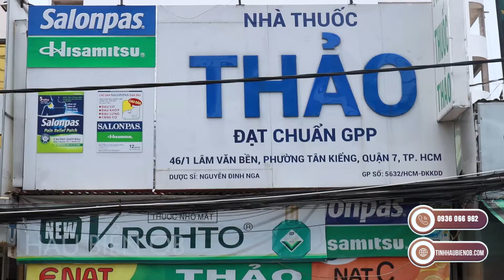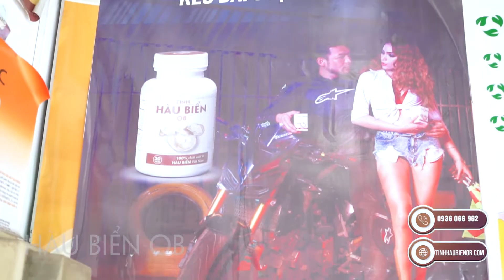Hàu Biển OB - được nhà thuốc Thảo rất tin tưởng tư vấn cho bệnh nhân.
Nằm trong khu dân cư đông đúc nên bên cạnh các sản phẩm điều trị bệnh, nhà thuốc Thảo còn bán rất nhiều các sản phẩm hỗ trợ tăng cường sinh lý, nâng cao sức khỏe nam giới vấn đề mà ngày càng có nhiều khách hàng quan tâm. Phần lớn khách hàng đến tìm hiểu về vấn đề này đều quan tâm đến sản phẩm Hàu Biển OB. Trung bình 1 ngày cũng có đến cả chục khách hàng ra hỏi về sản phẩm Hàu Biển OB, và hầu hết đều chọn mua và có phản hồi rất tích cực. Bởi sản phẩm có nguồn gốc hoàn toàn từ thiên nhiên, lành tính, không có tác dụng phụ. Sản phẩm giúp tăng cường sinh lý, nâng cao sức khỏe, cải thiện chất lượng tinh trùng. Các dược sĩ tại nhà thuốc rất vui khi tư vấn cho các khách hàng sử dụng sản phẩm đạt kết quả tốt, giúp ích được cho bệnh nhân.
Địa chỉ: Nhà thuốc Thảo, tại 46/1Lâm Văn Bền, phường Tân Kiểng, quận7, TP.HCM